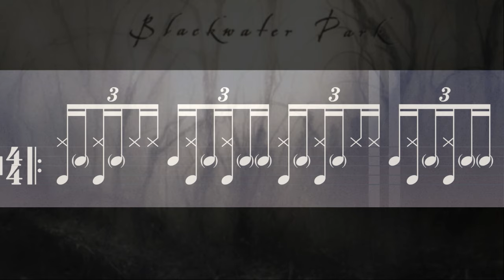The Infamous Opeth Beat Popularized by Drummer Martin Lopez | Practice Along for Drummers 75 BPM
The double paradiddle played in 16th note triplets is a staple rudiment, but Martin Lopez was able to create a signature sound by personalizing it & adding a very creative touch to each version he cooked up.

His take on the double Paradiddle is immortalized on every Opeth album he played on, as well as with his current project Soen.

Martin Lopez is the man! PERIOD

Feel free to use the YouTube speed adjustment function to slow it down or speed it up to get proficient with it. Take a page out of the Lopez cookbook & creative with it!